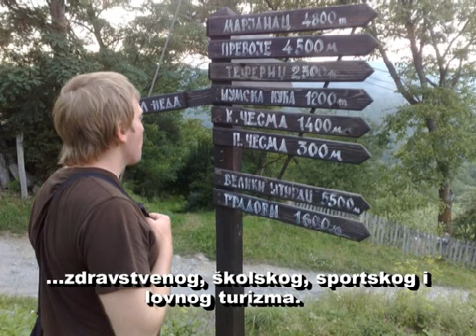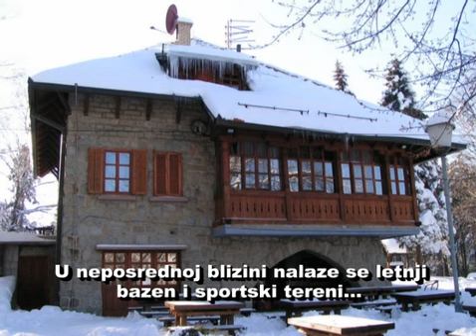Rudnik (by Scooper)